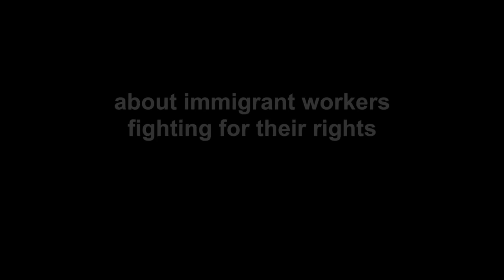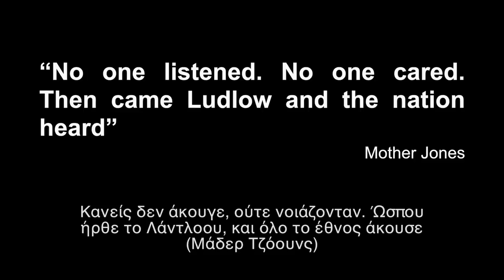Palikari ― Louis Tikas and the Ludlow massacre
The story of the immigrant workers who stood up for their rights in the great southern Colorado miners' strike of 1913-14 and the hero who inspired them.

One of the most important and bloodiest pages in the history of the American labor movement, as explained by expert historians, artists and descendants of the striking miners one century later.